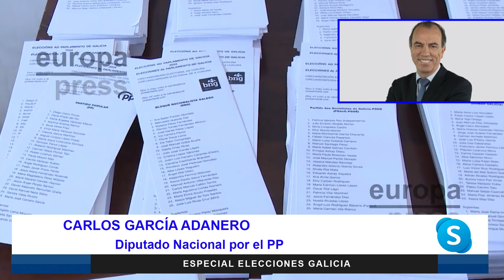🔴GARCÍA ADANERO, si el PP no hubera ganado en GALICIA, SÁNCHEZ hubiera hecho un AKELARRE a FEIJÓO🔴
En esta entrevista exclusiva, Carlos García Adanero analiza los recientes resultados electorales en Galicia y cómo podrían haber impactado el panorama político. Sintonice para escuchar sus ideas y análisis sobre las posibles consecuencias si el PP no hubiera ganado en Galicia. No se pierda esta estimulante discusión con el propio Carlos García Adanero de DistritoTV.